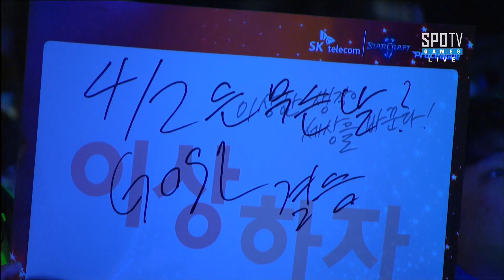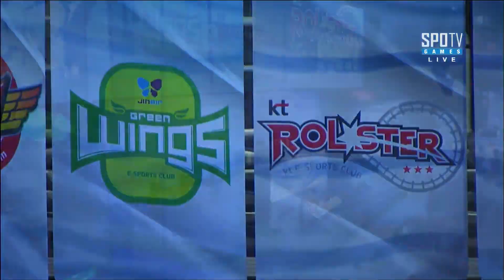[SK 텔레콤 프로리그2016] 1R PO (진에어) vs (KT) 5세트 레릴락 마루 -EsportsTV, 스타크래프트 2